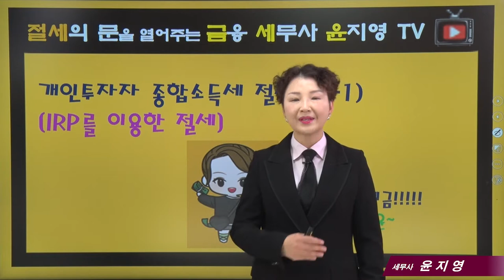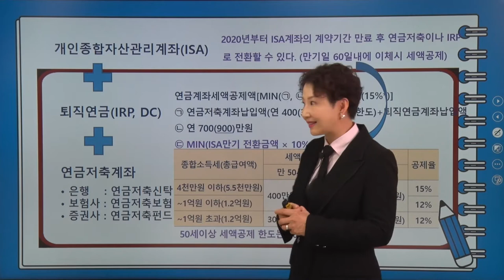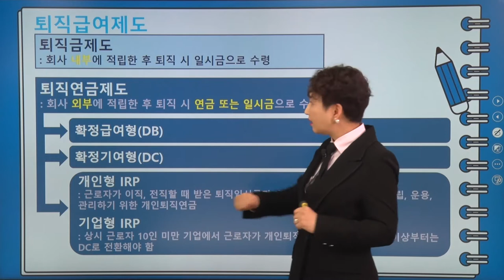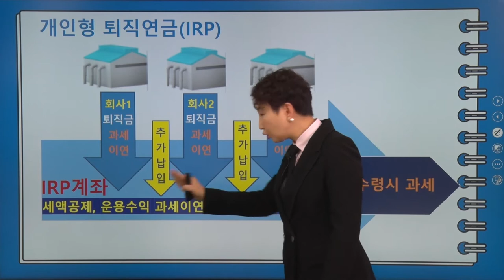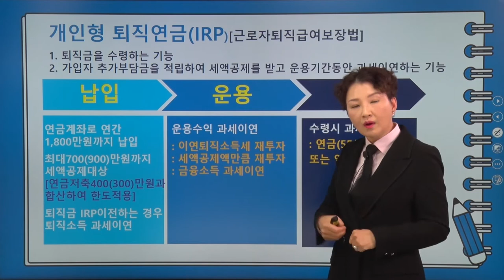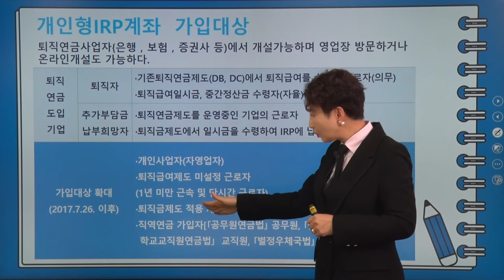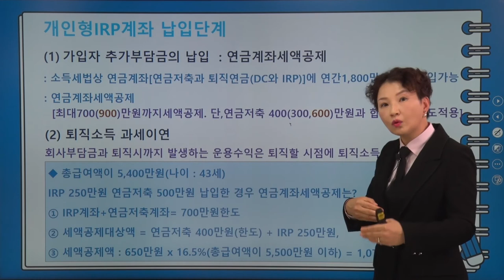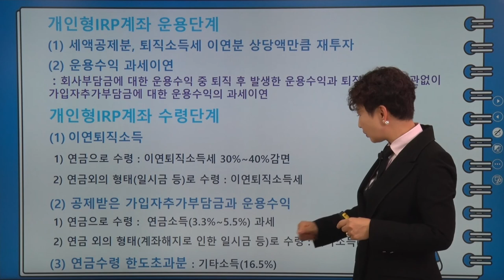#11(금융자산과 세금) IRP를 활용한 종합소득세절세(1)_윤지영 세무사